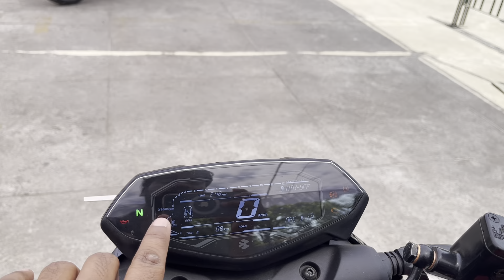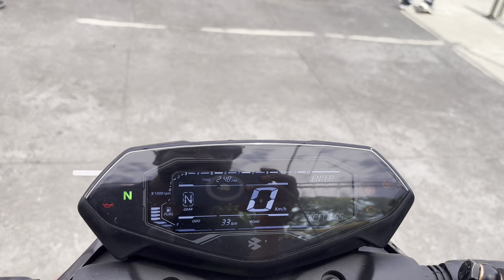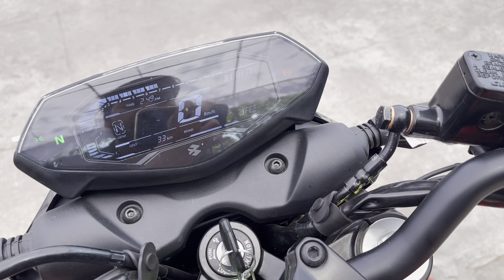2024 New Bajaj Pulsar N250 Red New Model Full Detailed Review || 07 New Big Updates & On Road Price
2024 New Bajaj Pulsar N250 Red New Model Full Detailed Review || 07 New Big Updates & On Road Price

Showroom Details :-

N250
N250 new model 2024
N250 review
N250 new
N250 price 2024
N250 black
N250 pulsar
Pulsar n250
Pulsar n250 new
Pulsar n250 black
Pulsar n250 new updates
Pulsar n250 2024 model
Bajaj pulsar n250 black
Bajaj pulsar n250 new